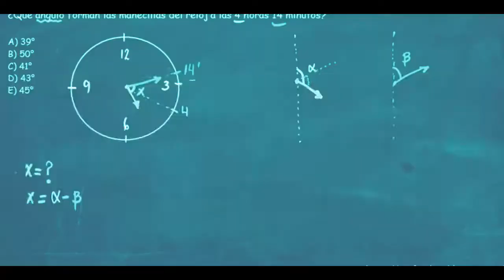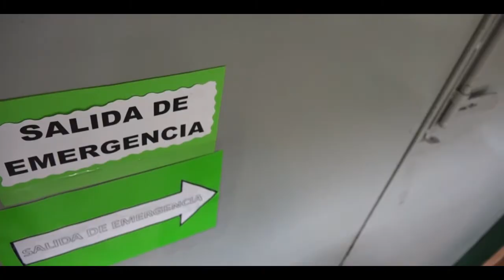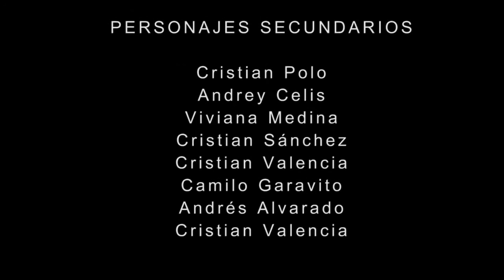Bullying en ColombiaTIMEO´CLOCK COLEGIO CAFAM 2017